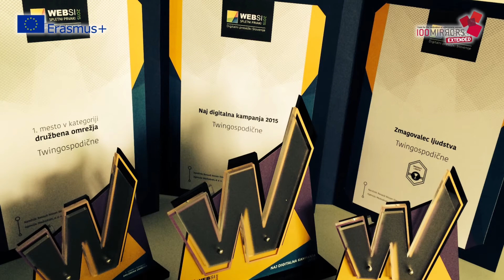Nina_Jakovljević_100mirrors_ext_Slovenia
In just 4 years the company she owns with her sisters received quite a few high-profile peer awards.

The 100MIRRORS Extended project aims to improve the situation by developing a line of communication, the website, in which women entrepreneurs in the participating countries will showcase their experiences, skills, abilities, limitations and the difficulties they faced, but also how they succeeded in improving their lives being a leader in different areas, trying to share with others the spirit of entrepreneurship and self-motivation.

Slovenski partner projekta je podjetje KADIS d.o.o.

Kadis d.o.o. je kadrovsko svetovalno podjetje, ki na trgu uspešno deluje že od leta 1992. Zaposlujemo 12 ljudi. Stalno poglabljamo in dodatno razvijamo svoje storitve. Kljub temu, da smo slovensko podjetje, pa preko številnih mednarodnih projektov uspešno že zadnjih 10 let črpamo znanja in izkušnje iz tujine.

Podpiramo organizacije v vseh kadrovskih procesih in projektih – kot svetovalci, izvajalci oz. predavatelji.

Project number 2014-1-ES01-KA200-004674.